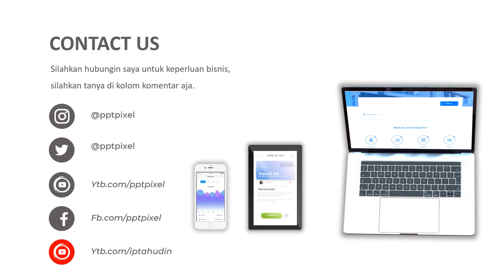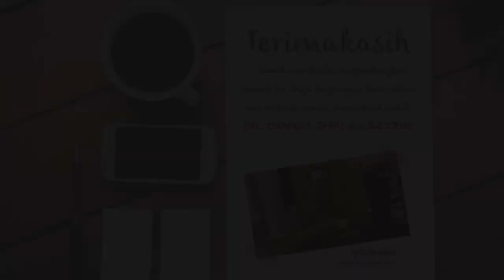Video Promosi, wihte coffee, bubuk kopi, robusta, kopi arabica, Kedai Kopi, Kopi Susu, Warung Kopi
Video Promosi, wihte coffee, bubuk kopi, robusta, kopi arabica, Kedai Kopi, Kopi Susu, Warung Kopi. Video berikut adalah video company profile perusahaan digital. Nama perusahaan di video ini hanyalah fiktif belaka. Hanya sebagai contoh saja.